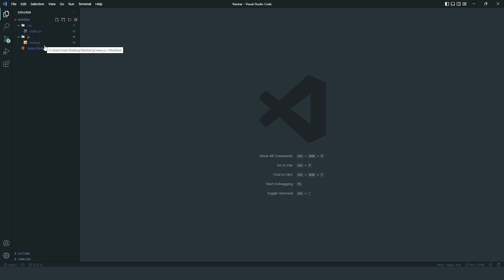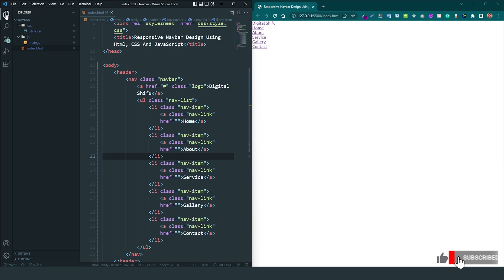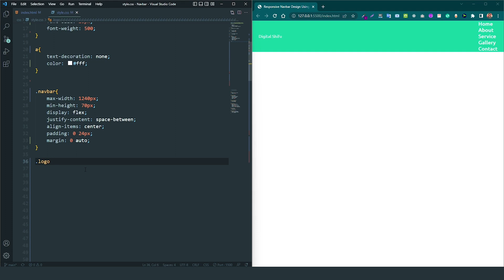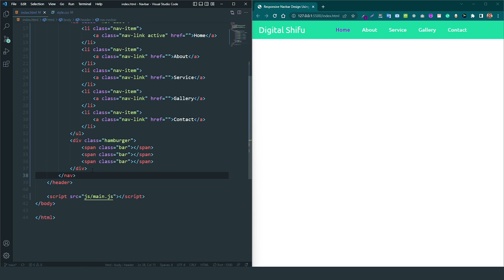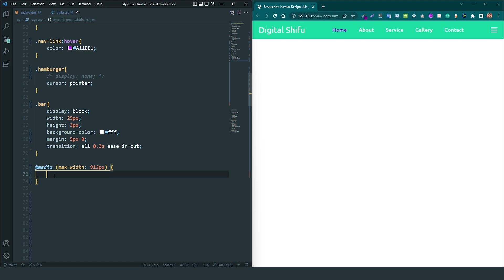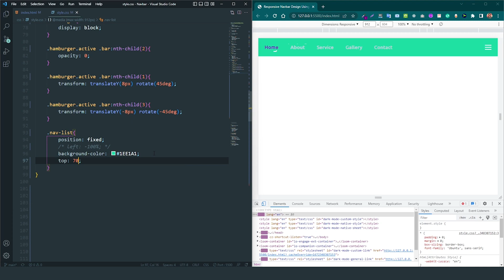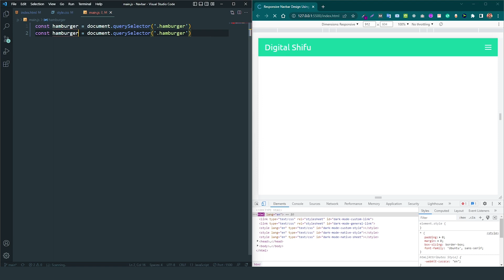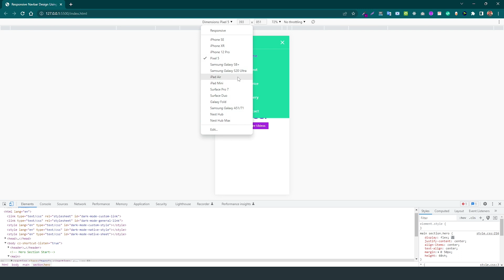How to Design a Responsive Navigation Bar with HTML, CSS, and JavaScript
Are you looking to create a modern, responsive navigation bar for your website? Look no further! In this video, we'll show you how to design a sleek and stylish navigation bar using HTML, CSS, and JavaScript. We'll provide step-by-step instructions on everything from setting up the structure of the menu to adding hover effects. Plus, we'll teach you how to make sure your navigation bar looks great across all devices - so it looks perfect on desktop or mobile.